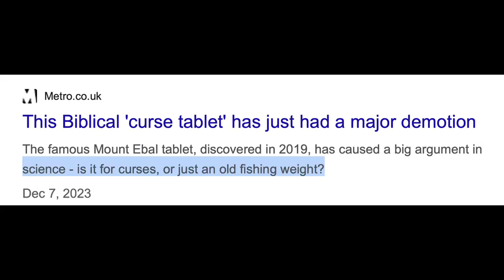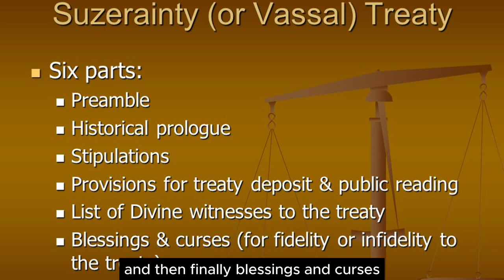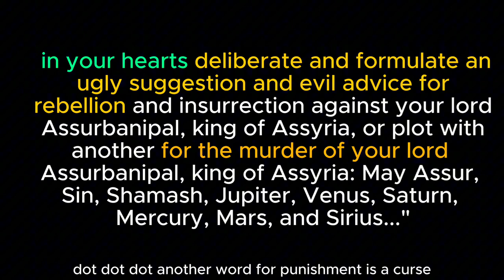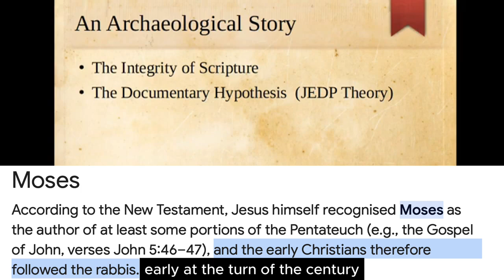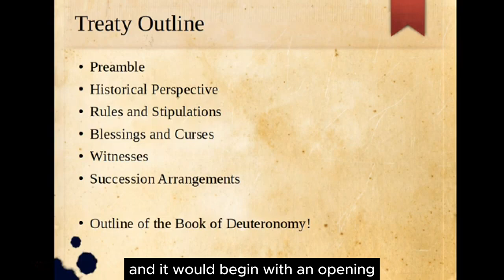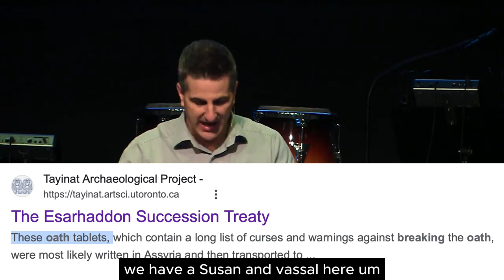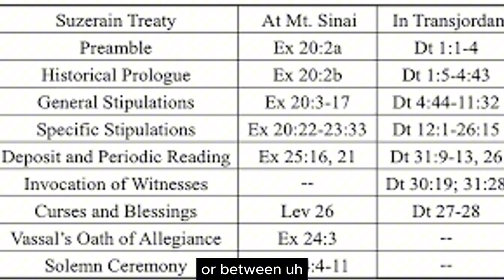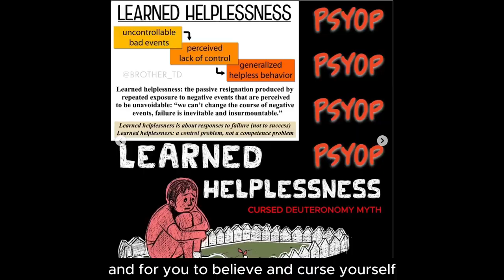Ancient "Prophecy": The Incredible Connection Between Deuteronomy 28 and Esarhaddon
The Esarhaddon Loyalty Oath of blessing and curses is an intriguing historical document from the 7th century BCE linked to the Assyrian king Esarhaddon. It opens a fascinating window into the political and administrative practices of the era, particularly the loyalty of subjects and vassal states. The story of the Exodus, especially Deuteronomy 28 as told in the Bible and later the Quran, is often viewed by scholars as a myth or legendary tale rather than a factual history. This captivating narrative tells of the Israelites' liberation from Egyptian slavery and their epic journey to the Promised Land, holding a significant place in Judaism, Christianity, and Islamic traditions. It's astonishing how some tales once seen as historical can unveil so much more when explored deeply alongside global history.